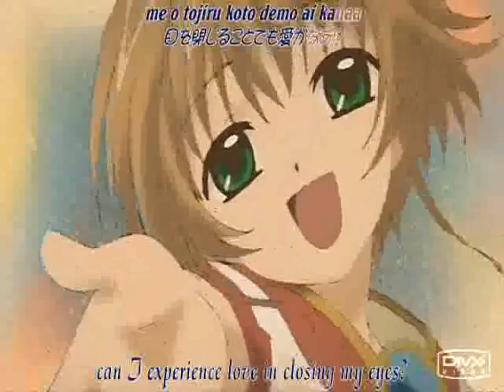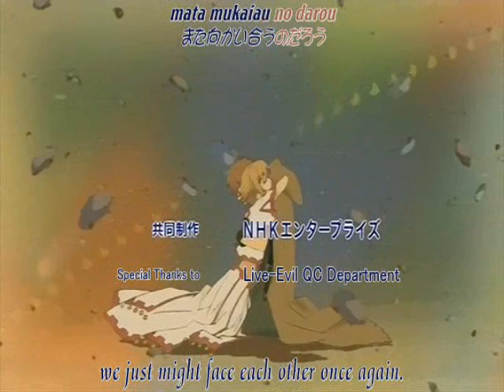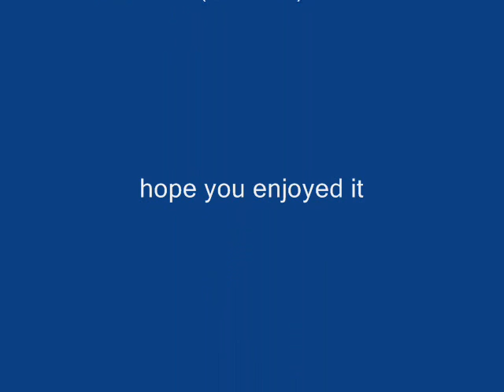Here Without Each Other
My second AMV is a Tsubasa Chronicles based AMV, but is again from Syaoran's POV, at least primarily.  (After I finished it I realized that, while it was intended as from Syaoran's perspective, it could be interpreted either way I suppose.)  This one is from the song "Here Without You", by 3 Doors Down.